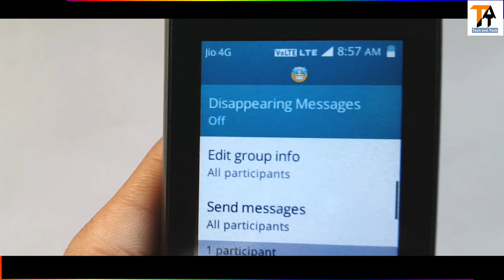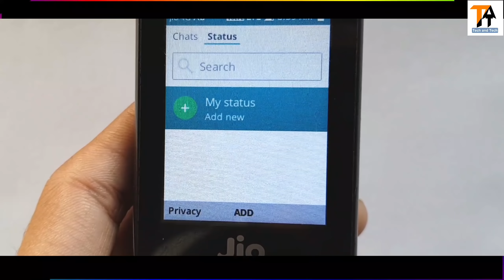🔥JIO PHONE ME WHATSAPP DISAPPEARING MESSAGE NEW UPDATE🔥